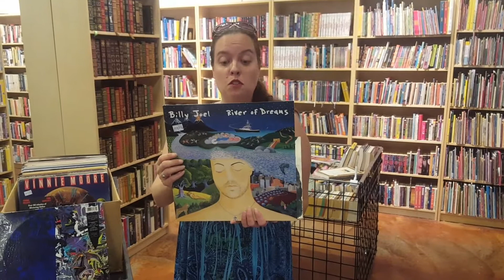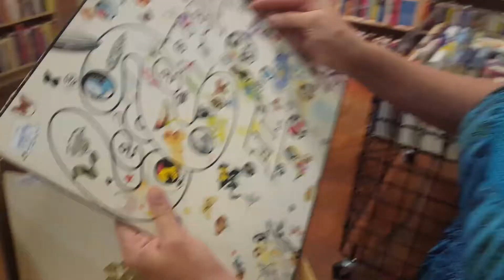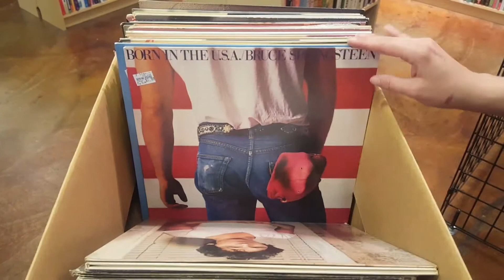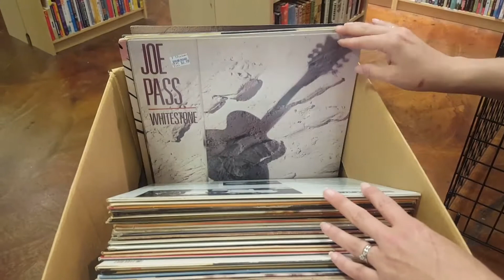David Bowie, Billy Joel and the Rolling Stones - Life in the Record Store is sweet!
Our Top 3, plus a box of Just Priced Vinyl Records. Classic Rock, Art Rock, Cool Jazz and more.